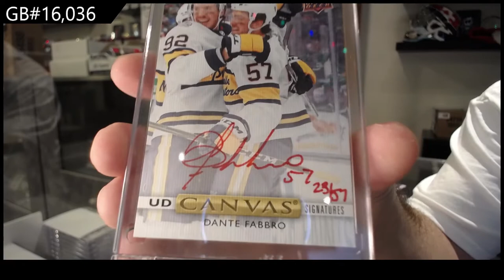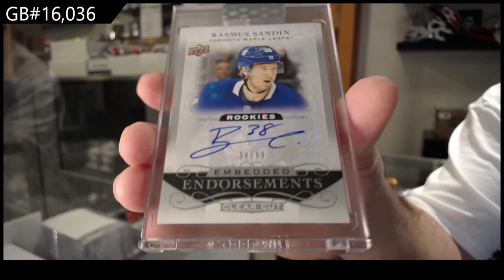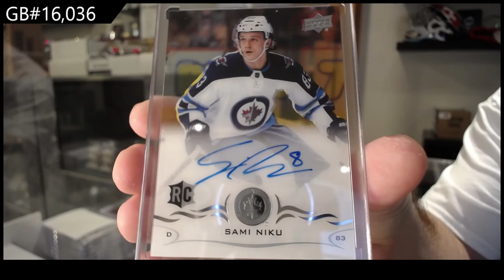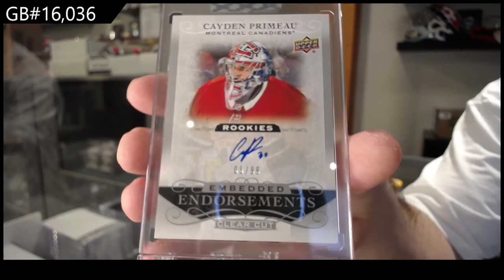19-20 Upper Deck Clear Cut Hockey 7 Box Break - C&C GB #16,036